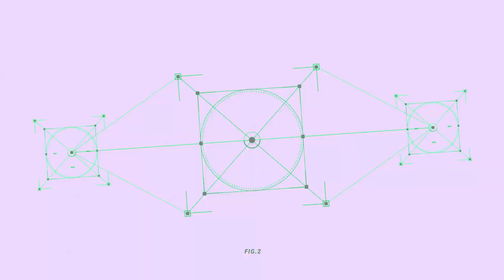When A 40,000 Kill Revenant Plays Ash...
Mastering both simulacrums